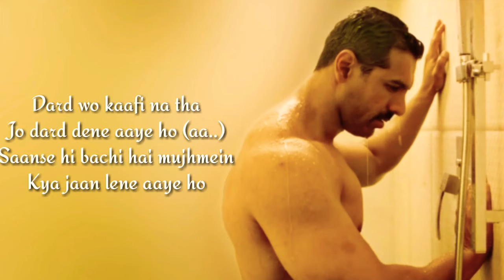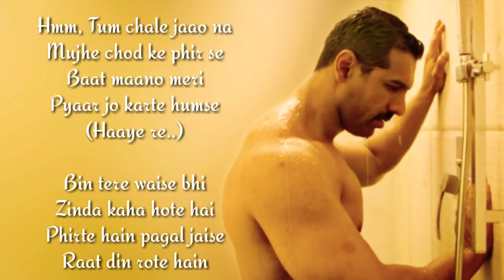Rula Diya Full Song With Lyrics ▪ Ankit Tiwari & Dhvani Bhanushali ▪ Batla House ▪ John A & Mrunal T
🎵Song: Rula Diya
🎵Singers: Ankit Tiwari, Dhvani Bhanushali
🎵Lyrics: Prince Dubey
🎵Cast: John Abraham & Mrunal Thakur
🎵Movie: Batla House (2018)

Rula Diya Lyrics

Dard wo kaafi na tha
Jo dard dene aaye ho aa
Saanse h bachi he mujhmein
Kya jaan lene aaye ho

Kismat ne kyu humko mila diya aa...

Humko rula diya
Humko rulaaa diya
Phir se aaj yaara
Ye dil dukha diya

Humko rula diya
Humko rula diya

Haan, Tu juda ho ke
Jaane kyun mila hai
Sab le gaya mujhme
Baaki kya raha hai

Aise haalat hai ki
Kuch kar nahi sakte
Bin tere jeena hi kya
Mar bhi nahi sakte

Ae ishq tune kya se kya kiya aa...

Humko rula diya
Humko rula diya

Humko rula diya
Humko rula diya

Hmm, Tum chale jaao na
Mujhe chod ke phir se
Baat maano meri
Pyaar jo karte humse
(Haaye re..)

Bin tere waise bhi
Zinda kaha hote hai
Phirte hain pagal jaise
Raat din rote hain

Chaahat mein teri
khud ko bhula diyaa...

Humko rula diya
Humko rula diya

Humko rula diya
Humko rula diya

Humko rula diya..🎶🎶
Dil dukha diya..🎶